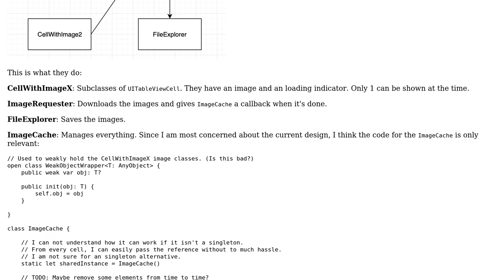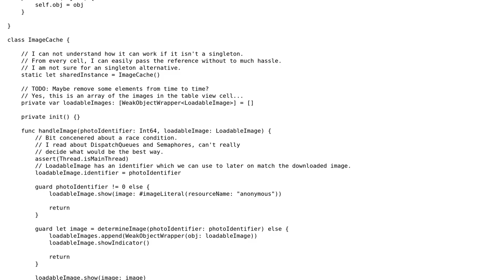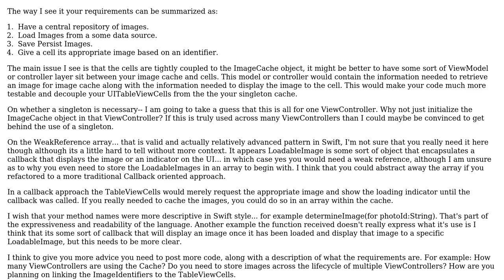Code Review: Design pattern: image downloads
With thanks & praise to God, and with thanks to the many people who have made this project possible! | Content (except music & images) licensed under CC BY-SA | Music | Images & others | With thanks to user SAM OnELA user Sam Furlong user J. Doe and the Stack Exchange Network Trademarks are property of their respective owners. You are responsible for your own actions.